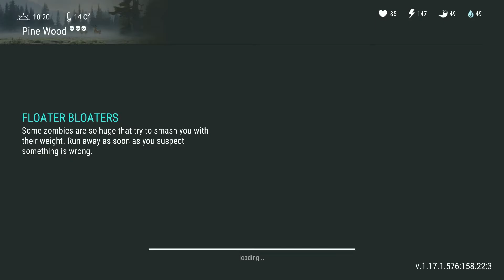Last Day on Earth(Ldoe) Survival Guide How to- Day 13/Episode(Ep) 13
A fast and simply way to do the survival guide in last day on earth(LDOE) one of the best mobile survival games in my opinion. I have been playing since the beginning but I had to start over because I got an iOS and my old account was android.